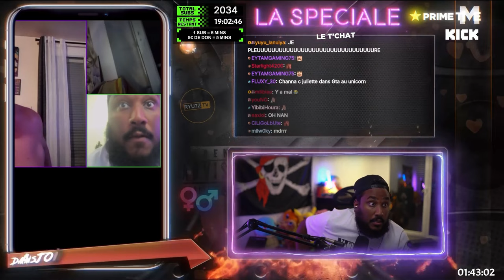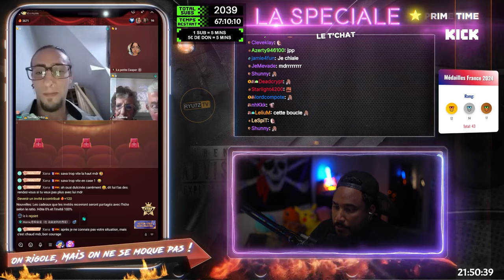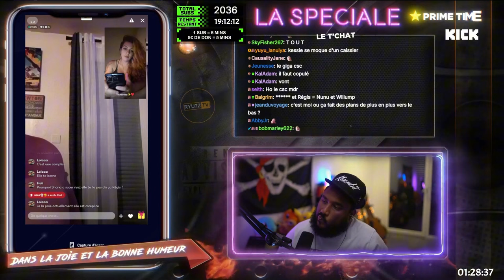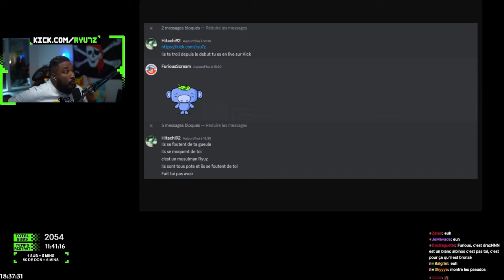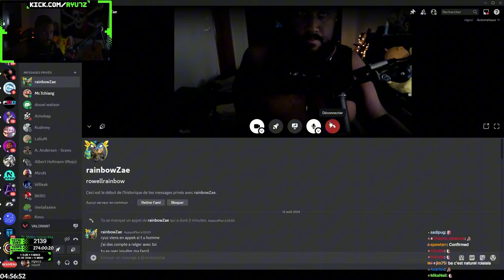L'AFFRONTEMENT FINAL CONTRE CE MALADE 🤬😡 - Best Of #141